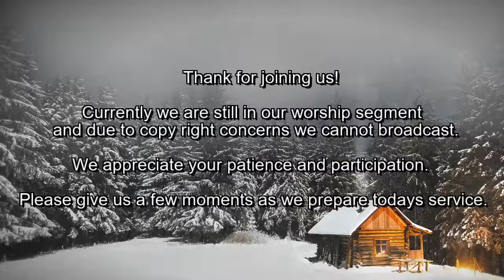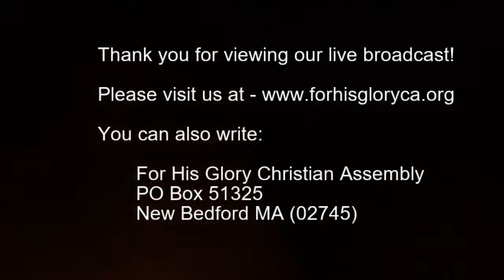2019 1 Sunday Service 1 27 2019 The Blood Applied Dr Robert Langevin